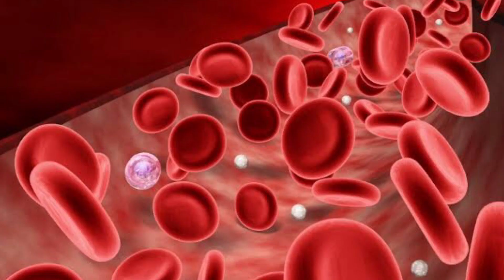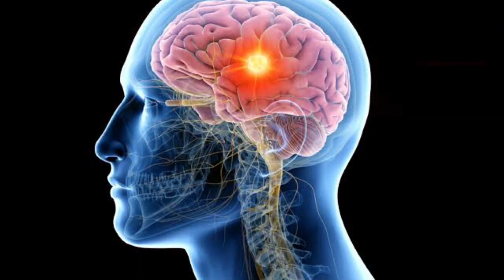আপনার ঘুমানোর নিয়ম কি পুরোটাই ভুল || IS YOUR SLEEPING METHOD COMPLETELY WRONG ?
আপনার ঘুমানোর নিয়ম কি পুরোটাই ভুল? ঘুমানোর সঠিক নিয়ম
IS YOUR SLEEPING METHOD COMPLETELY WRONG ? watch the video to know right way of sleeping.

we know that blood contains iron and when we sleep with head towards north, the magnetic center of earth attract the iron present in blood, so it creates pressure in brain and can make you mentally unhealthy, lack of proper sleep, make you feel irritated and its regular practice can lead to brain hemorrhage.

Youtube.com/ScienceOfLiving